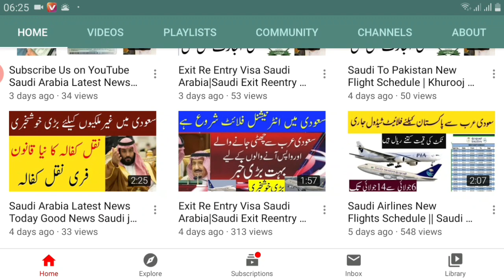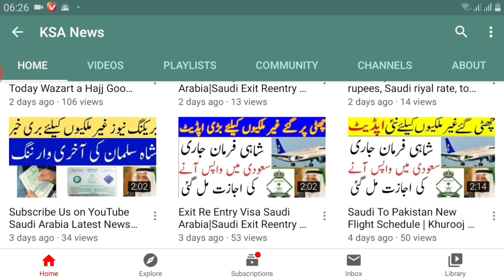Exit Re Entry Visa Saudi Arabia|Saudi Exit Reentry News|Exit Reentry Visa Renewal|Saudi jawazat KSA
Exit Re Entry Visa Saudi Arabia|Saudi Exit Reentry News|Exit Reentry Visa Renewal|Saudi jawazat